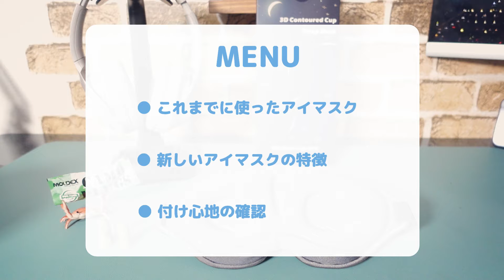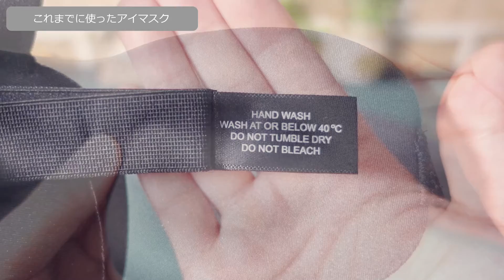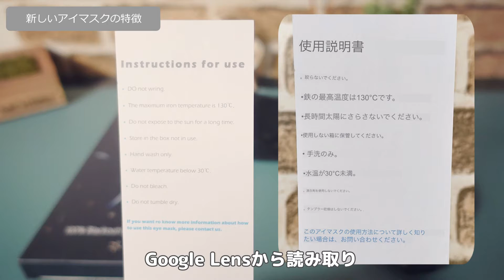【睡眠グッズ】明るくてもしっかり遮光！フィット感もバッチリ！キャンプや車中泊 長時間移動におすすめの立体アイマスク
仮眠 睡眠 出張 旅行どこでも快適に使えるアイマスクに出会いました。
特に明るい場所で使用してもしっかり遮光してくれますし、睡眠時に装着してもストレスになりませんでした。是非ご参考にしてみてください(*^^*)

今回紹介したアイマスクのリンクを貼っておきますね↓↓
■TecBillion：立体アイマスク

▶以前紹介した快眠グッズもこちらに載せておきます
【快眠グッズ】心地よい眠りを求めてたどり着いた耳栓

▶今回動画で登場したアイテムのリンクも載せておきます
■MOLDEX：耳せん 5ペアパック
■SONY：ワイヤレスノイキャンヘッドホン WH-1000XM4
かずちんchをよろしくお願いします(*^ ^*)

📝チャプターリスト（目次）
00:00 OP
00:51 これまでに使ったアイマスク
01:17 特徴・機能について
02:14 新しいアイマスクの特徴
03:22 付け心地の確認
04:25 おわりに